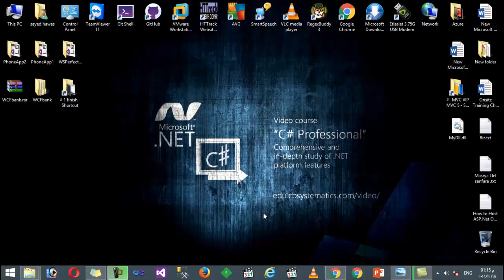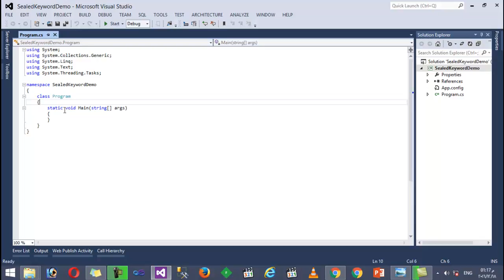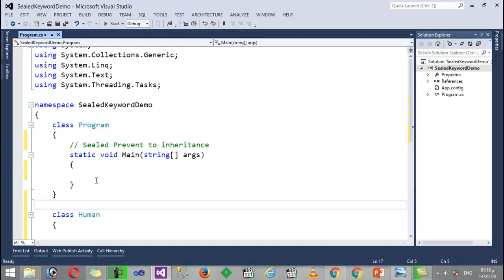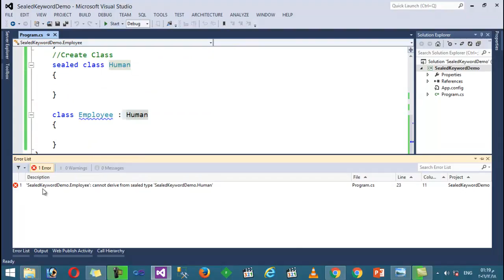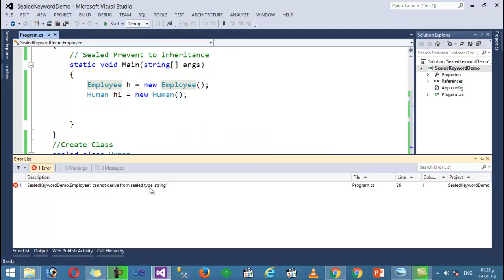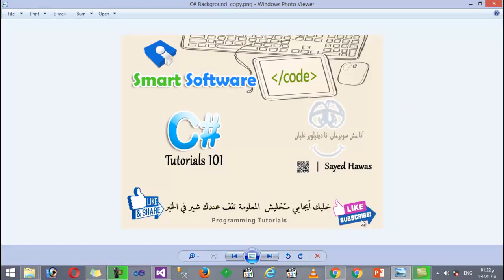OOP Inhertiance in C# Key Word Sealed Part 4